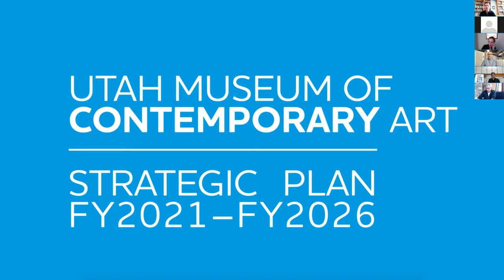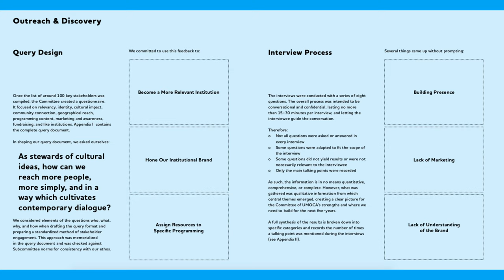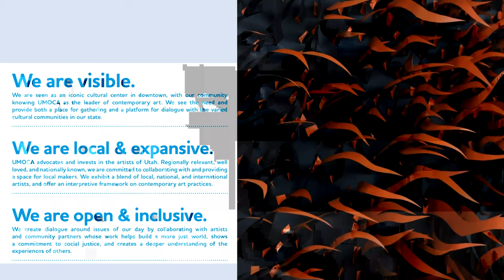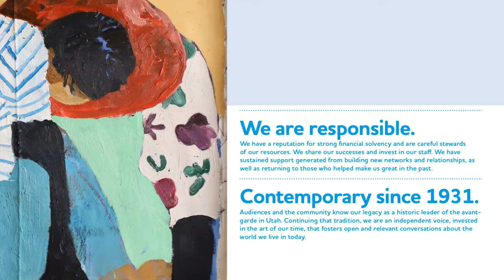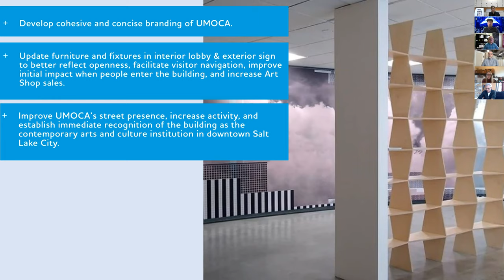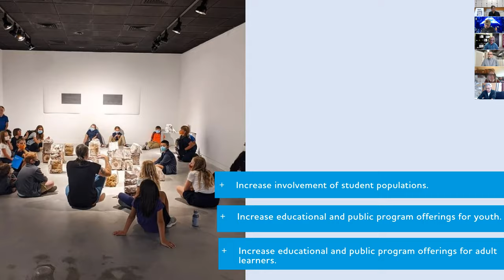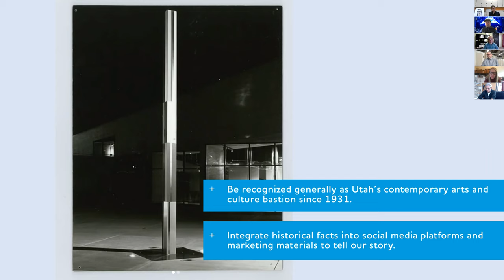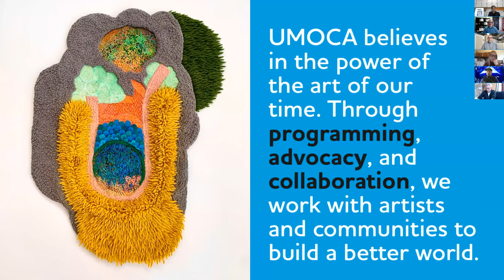UMOCA Strategic Plan Virtual Open House